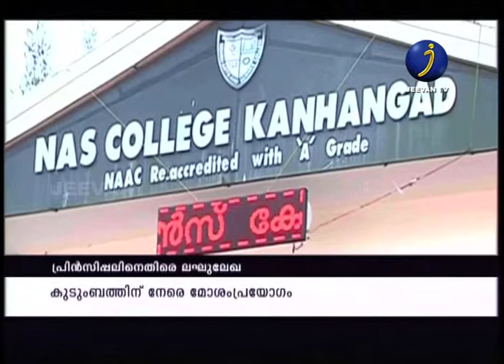നെഹ്‌റു കോളെജ് മുന്‍ പ്രിന്‍സിപ്പലിനെതിരെ ലഘുലേഖ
നെഹ്‌റു കോളെജ് മുന്‍ പ്രിന്‍സിപ്പല്‍ പിവി പുഷ്പജയെയും കുടുംബത്തെയും അവഹേളിക്കുന്ന ലഘുലേഖ പ്രചരിക്കുന്നു